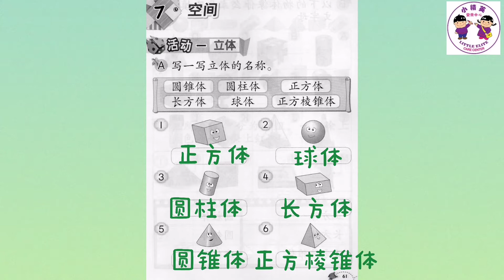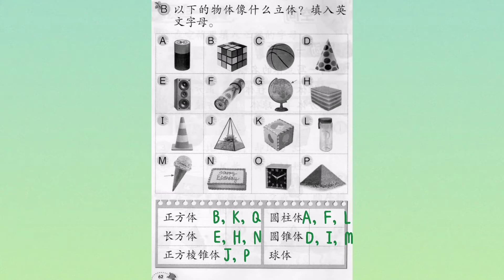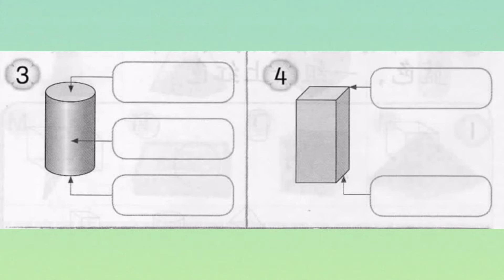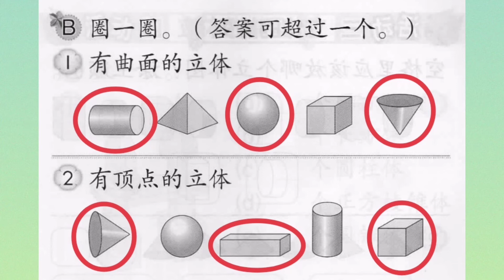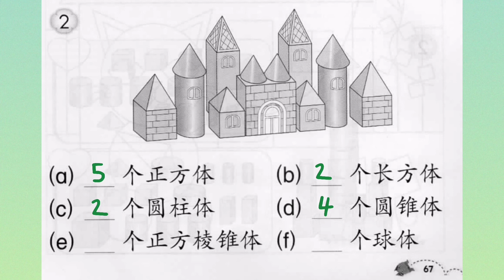活动本 KSSR SEMAKAN 一年级数学活动本下册第61至68页答案参考✅（七：空间）